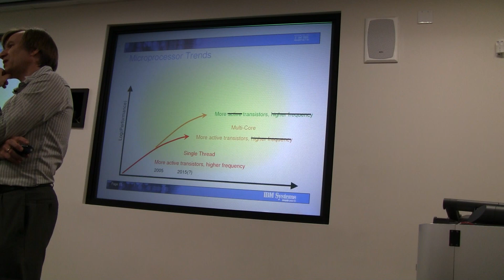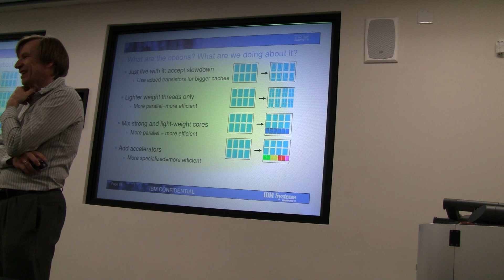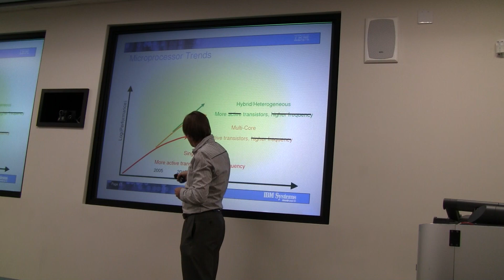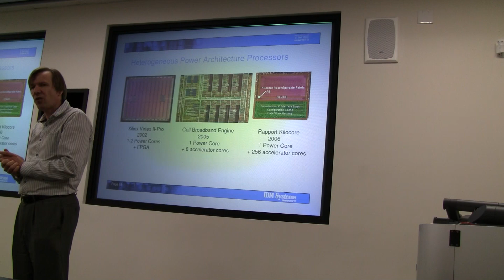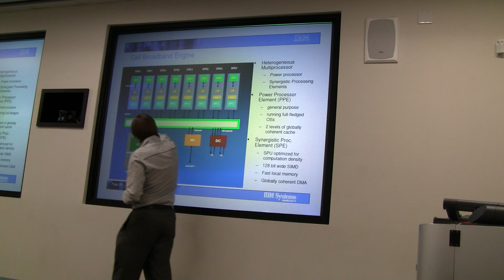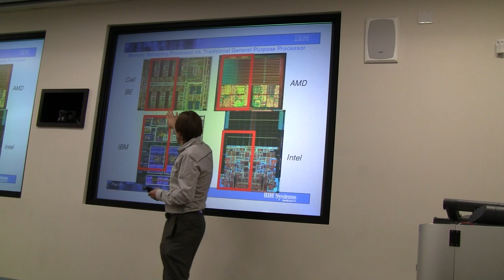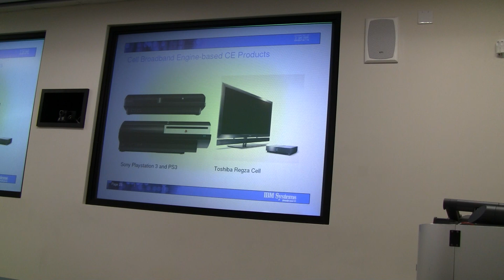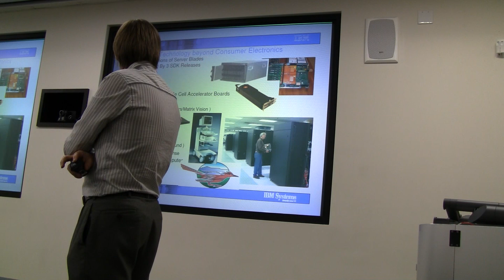Cell Processor - Part 2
IEEE Central Texas Section Solid State Circuit and Circuit and System Joint Chapter January Meeting: Heterogeneous Processors: The Cell Broadband Engine by H. Peter Hofstee: Part 2